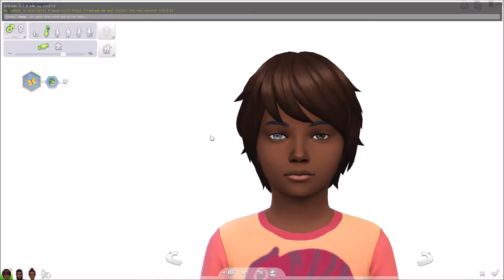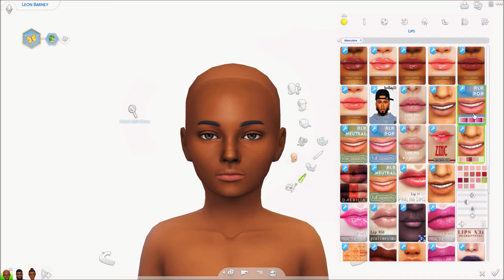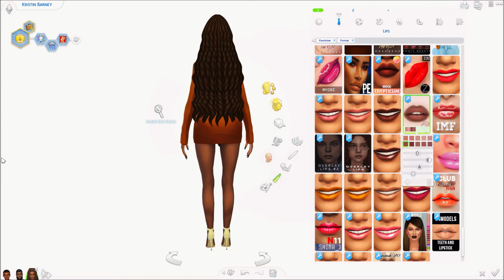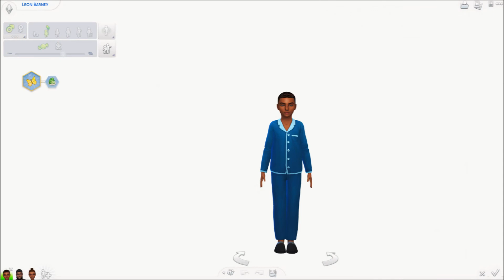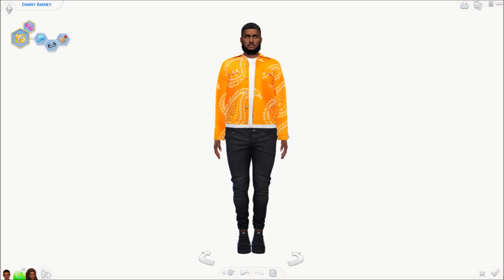The Sims 4: CAS/LifeUpdate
GO CHECK THOSE OUT!